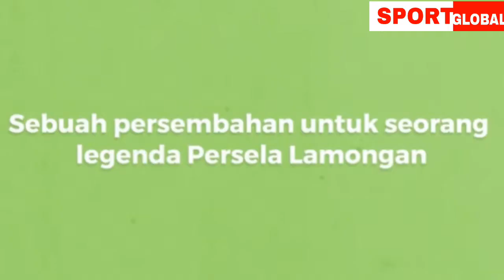RIP CHOIRUL HUDA (KIPER PERSELA)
Legenda persela lamongan dan kebanggaan sepak bola nasional CHOIRUL HUDA telah berpulang ke rahmatullah setelah insiden benturan di laga PERSELA